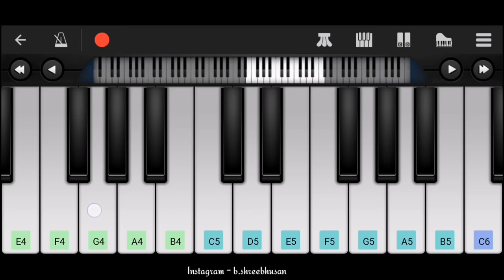Astronomia - Coffin Dance Meme Piano | Funeral Dance | Easy Mobile Piano Tutorial | Perfect Piano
Presenting coffindancepiano Tutorial In Mobile Piano . Astronomia Easy Piano Cover . Hope you like it .

 [[[[ Please Support . 🙏🙏]]]]